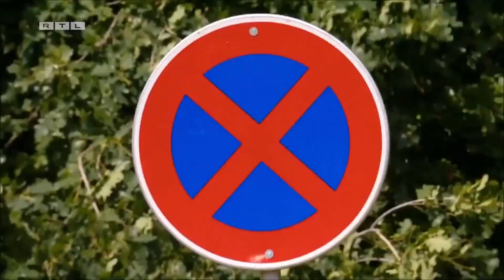Sommerhaus der Stars 2022 - Wurde der Bauer Patrick nie richtig geliebt? | Folge 5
Bei dieser Folge geht es heiß her, denn der Bauer Patrick zeigt sein wahres Gesicht, wie er mit seiner Antonia umgeht in deren Beziehung. Wir bekommen ein neues Pärchen ins Haus und der Eric plant, wie er den Mario Basler vom Thron stoßen kann.
Ich wünsche Euch sehr viel Spaß, meine lieben little Youtuber, mit meinem Review.

Hier geht es zu der 5. Folge von Sommerhaus der Stars auf RTL plus:

Teil 1 vom Interview mit Katharina -und Stephen Dürr vom Sommerhaus der Stars findet ihr hier: